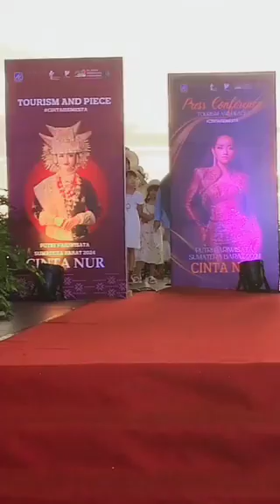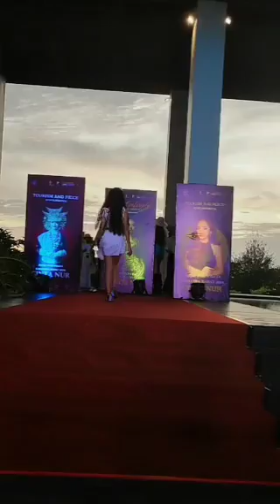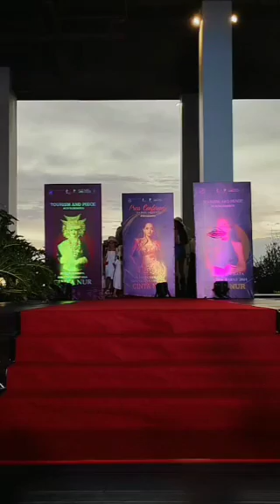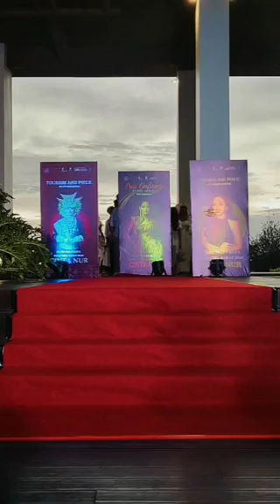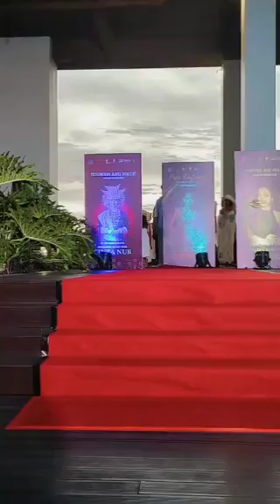21 September 2024